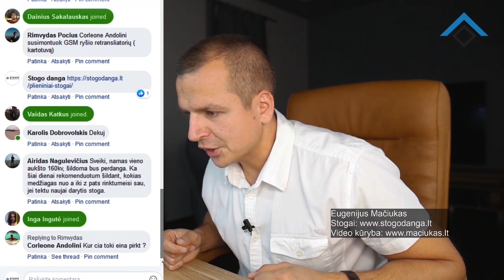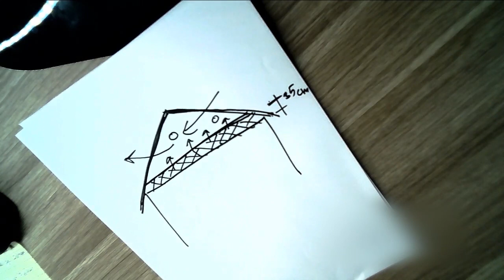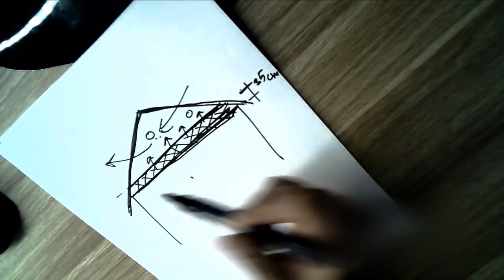KAIP APSIŠILDŽIAU SAVO PALĖPĘ 😏😏😏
LIVE įrašas. Papasakoju, kaip apsišildžiau savo palėpę. Taip pat pasidalinu patarimu. Tik vienas niuansas, išsiaiškinau, kad poliuretano putos nelimpa prie garo izoliacinės plėvelės. Kaip pan papasakojo specialistai, jas reikia purkšti tiesiai ant sušniuruotos vatos.